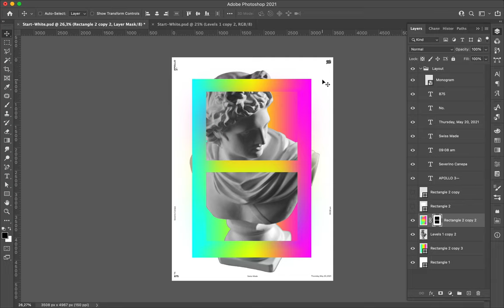Poster Speed Art 875 Gradient Mess 7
I explore another version of yesterday's design. The interaction between Apollo's statue and the gradient rectangles brings a nice effect to this composition.